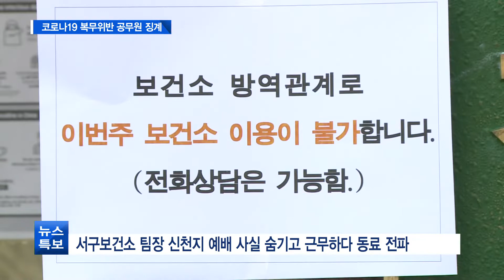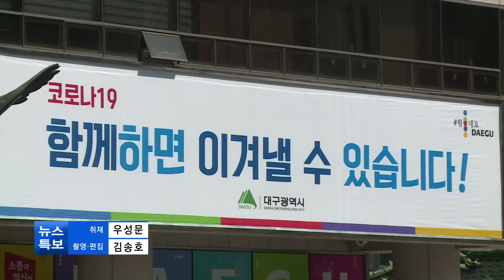[대구] 신천지 숨기고 격리위반하고..코로나19 복무위반 공무원 징계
대구시가 신천지 교회 예배 참가사실을 숨기고 근무하다가 다른 사람들에게 바이러스를 전파하는 등 코로나19와 관련해 복무지침을 위반한 공무원들에 대한 징계결정을 내렸습니다